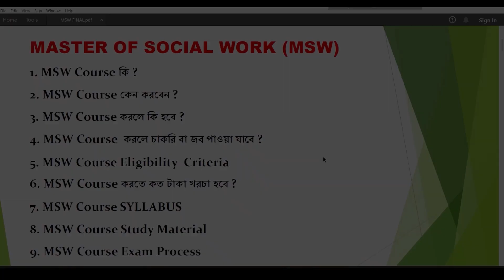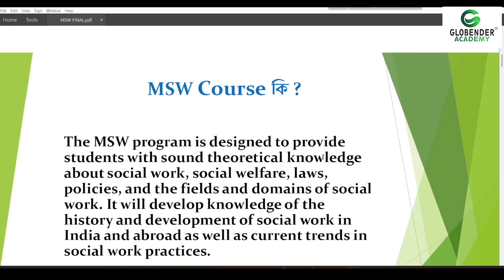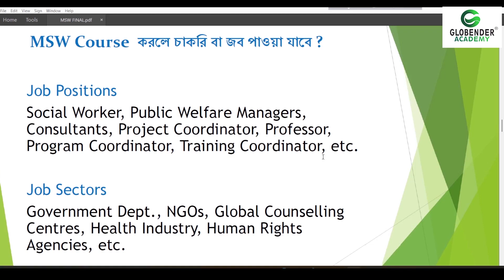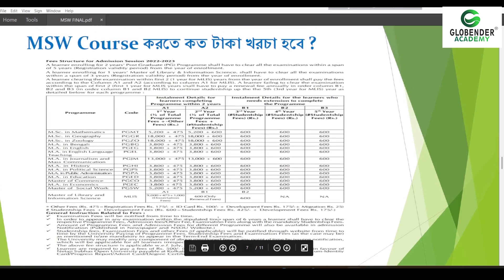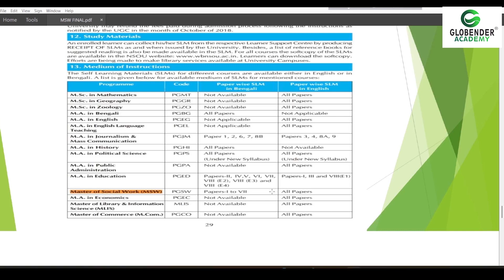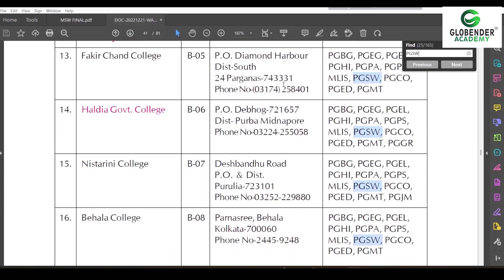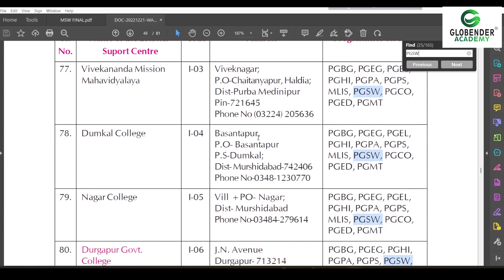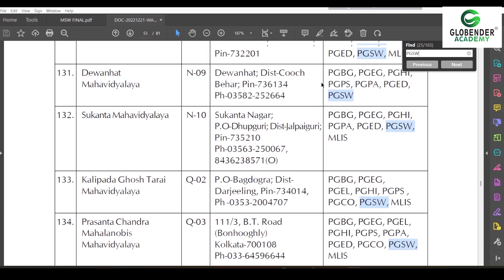Nsou MSW Course MSW Full Course Details || Master Of Social Work|| Netaji Subhas Open University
NetajiSubhasOpenUniversity @Globender Academy

We have discussed in detail about MSW  Master of Social Work
Like in this video

It  will be benefited for students ? Point by point explanation Hope it helps you . Hey I'm Ramen Islam.

সরাসরি এই লিঙ্কে ক্লিক করে
🟢👇Whatsapp করুন

nsou
nsou admission 2022
nsou admission 2022-23

rbu m.a admission process
kalyani university distance admission 2022
burdwan university dde admission 2022
wb distance admission 2022
ugc notice
rbu distance
rbu dde
nbu distance admission 2022
nsou distance
vidyasagar university distance
dde,west bengal distance admission 2022
admission 2022
west bengal distance admission 2022
distance admission 2022
distance admission 2022 in west bengal